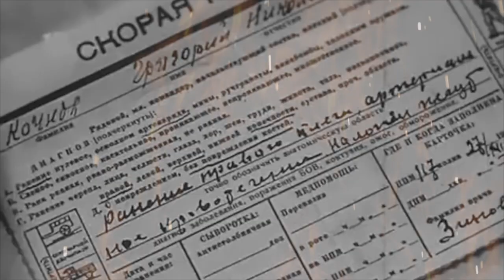In One Day A Nurse Had To Attend To Up To 350 Wounded At A Time, And She Was Only 14 Years Old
Vera Mikhailovna Kovaleva was one of the bravest nurses during World War II. She was sent to the front when she was only 14. As a teenager, she worked until exhaustion more than anyone else and tried to save every wounded soldier.